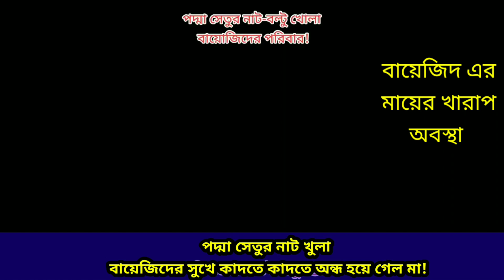ছেলের সুখে অন্ধ হয়ে গেল পদ্মা সেতুর নাট খুলা বায়েজিদের মা!Padma bridge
📧 If u have any problem with my video please Contact with me. I wiill delete my